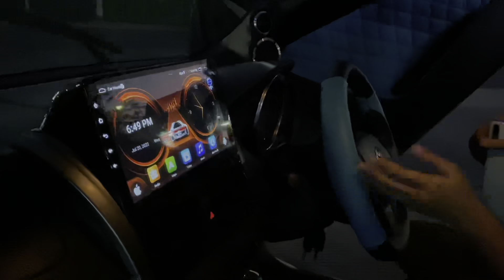Pesanan dari luar jawa makin hari makin banyak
informasi pemesanan :
Mbak Ella : 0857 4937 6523
Mbak Adhel : 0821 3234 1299